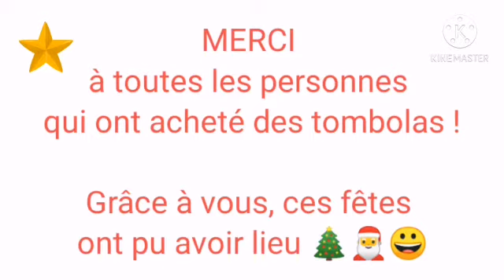Fête de Noël des enfants au Burkina Faso 🇧🇫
🌟🎅🎄Noël 2020 à Ouagadougou🎄🎅🌟
Cette année encore le Père Noël a été généreux avec les élèves du centre Solifaso, de l'école primaire Sabak tam-tam le Baobab et du centre Sabak Fitness 🎁🎉
Tout cela a été possible grâce à l'implication de tous en France et au Burkina Faso, vous qui avez participé à la tombola de Noël, ainsi  que les membres et bénévoles de nos associations toujours présents pour mettre du cœur à l'ouvrage...🇨🇵🌍🇧🇫
Mille mercis à tous de nous soutenir et de croire à nos projets... nous vous souhaitons de belles fêtes de fin d'année ✨
A bientôt 🤝🏽🥰🙏🏽